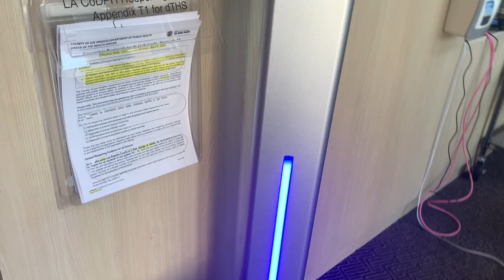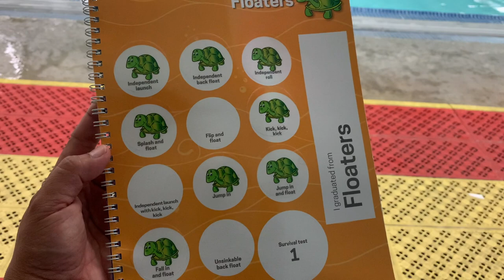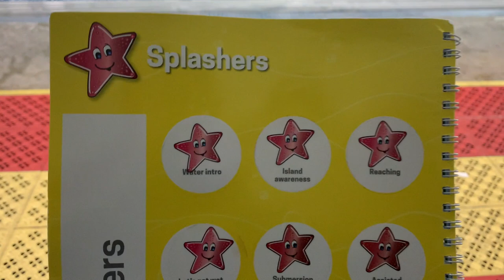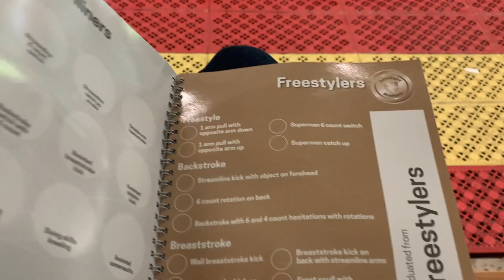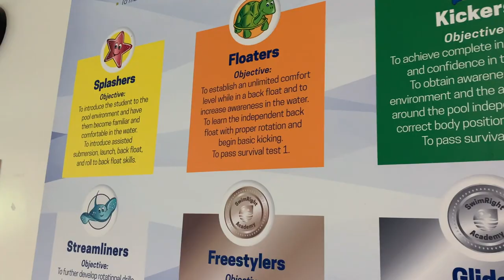SwimRight Academy Swimming Class For Kids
SwimRight Academy